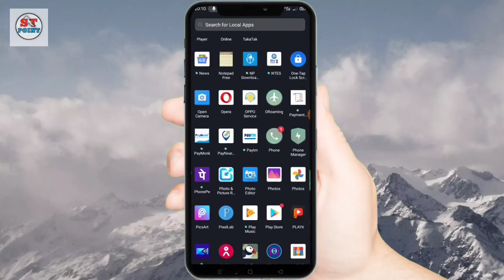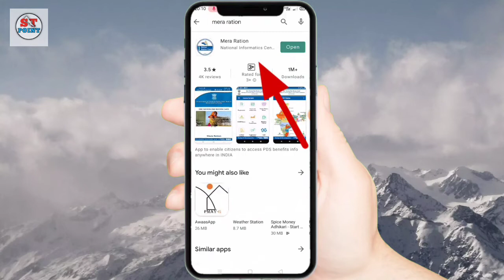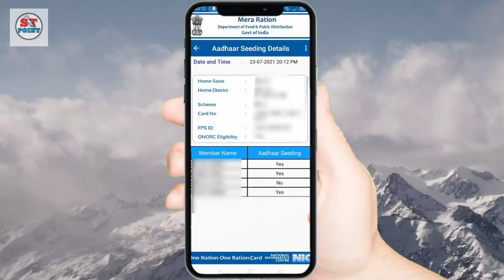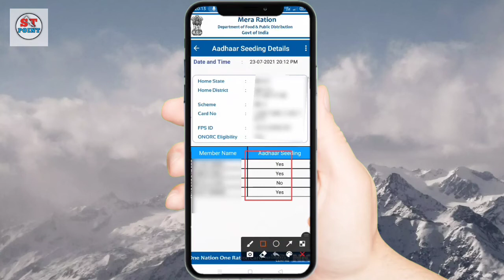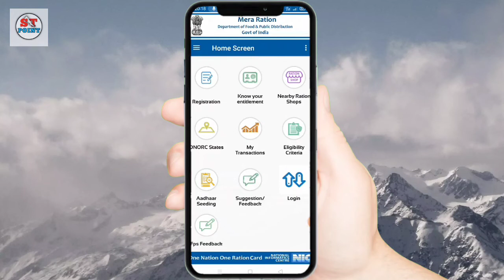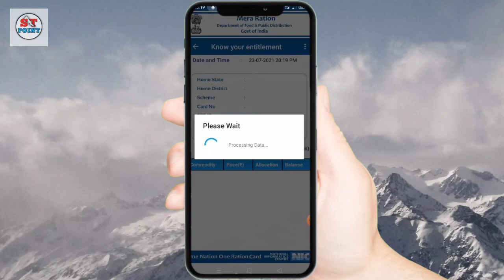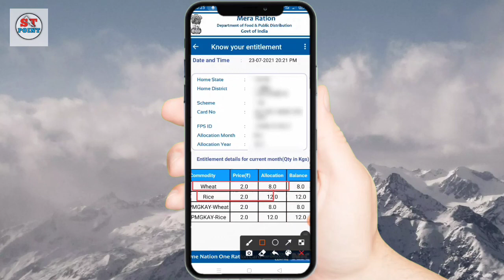ration card details kaise check karen !! ration card kaise check kare 2021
Welcome Friends

Aaj is video me hum janege ki aap online ration card ke details ko kaise check kare